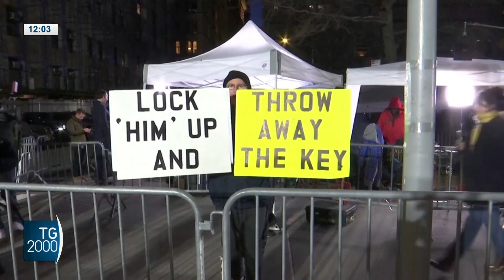Trump incriminato per il caso Stormy Daniels, prima volta per un ex presidente Usa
Negli Stati Uniti Donald Trump è stato incriminato dalla procura di Manhattan per il pagamento di 130.000 dollari alla pornostar Stormy Daniels per farla tacere sulla loro relazione. È il primo ex presidente nella storia americana ad essere incriminato. Il servizio di Fabio Bolzetta.